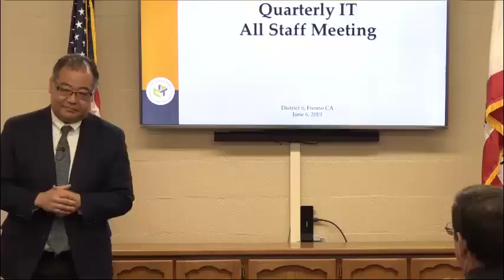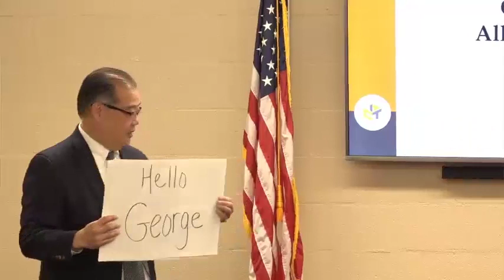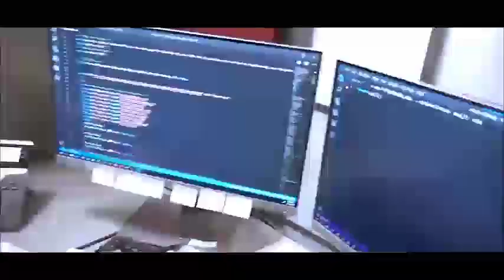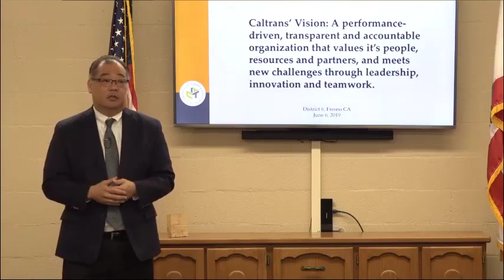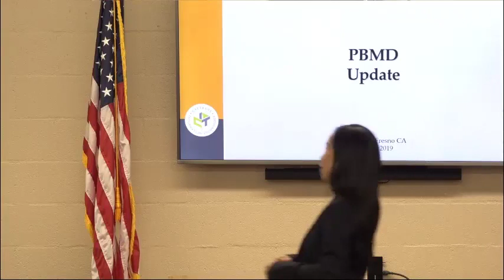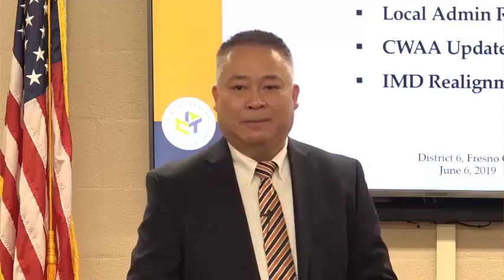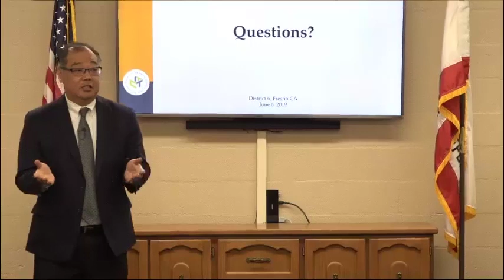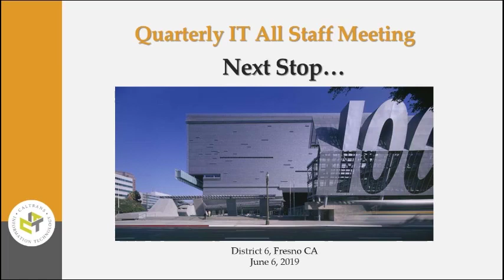Quarterly IT All Staff Meeting 6/6/19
Quarterly IT All Staff Meeting
6/6/19
District 6 Headquarters
Fresno, California